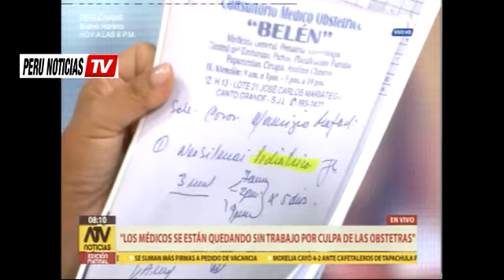¡Tremendo Debate! Medicos vs Obstetras se enfrentan por Proyecto de Ley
ATV Noticias Edicion Matinal con Milagros Leiva

Miercoles 07 de Marzo del 2018
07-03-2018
07/03/18